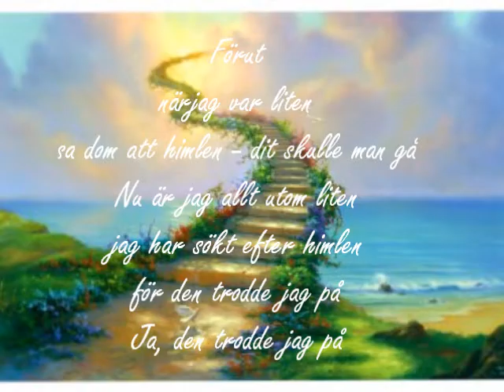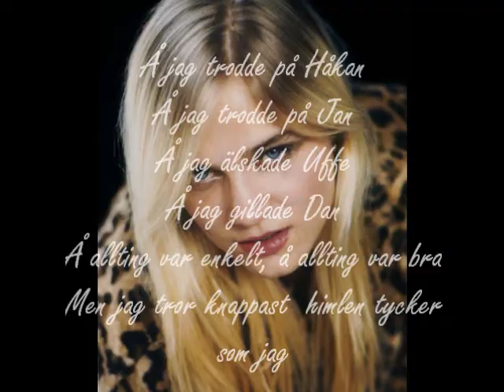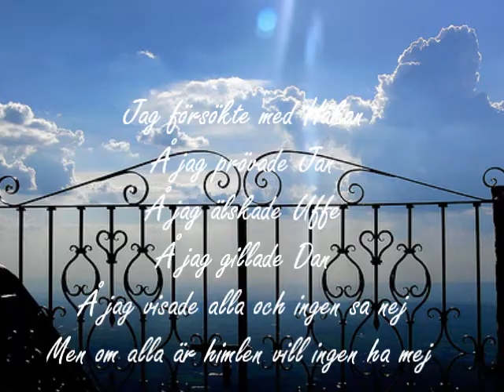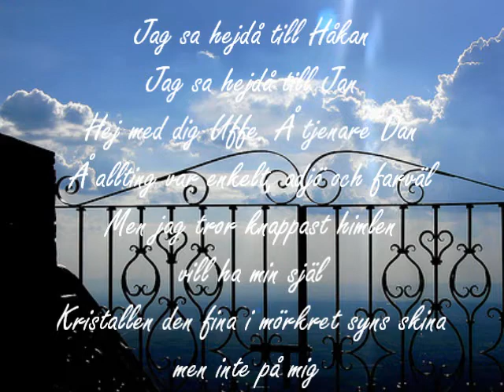Monica Törnell - Förut (När jag var liten)"Å jag trodde på Håkan..."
Monica Törnell Förut (När jag var liten). Från LP:n Ingica, 1973.
Monica har en underbar röst. Cornelis har skrivit den svenska texten. Orginalet heter: I really loved Harold. M Safka. Med Text.